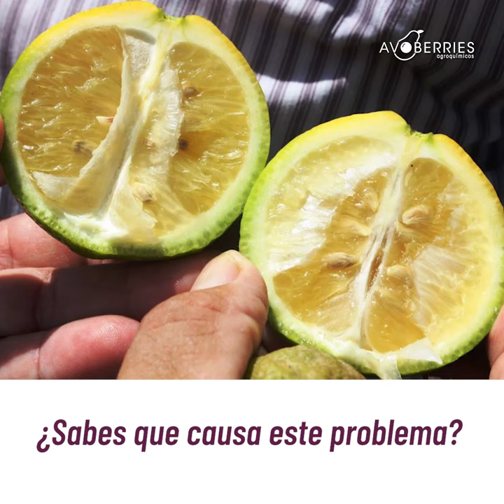DIAPHORINA CITRI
Descubre las principales plagas de importancia económica en la agricultura.